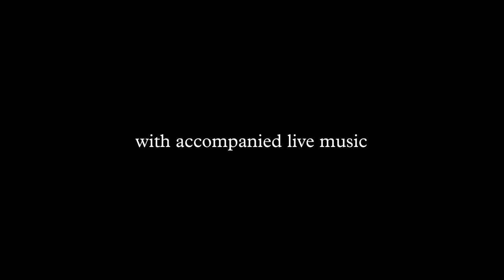Everyday Song Trailer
Short Trailer for Teitur's new project, "Everyday Song" a specially commissioned silent film, shot in the Faroe Islands by Thomas Koba, which will be screened while Teitur's music will be performed live on a special tour with the Netherlands Blazers Ensemble, with additional music written by Trondur Bogason. These exclusive dates start on Nov 4th Kuturehuset, Copenhagen and start in Holland on7th Nov..See Teitur's Facebook, website and twitter for details.